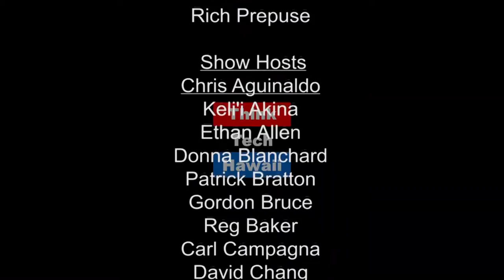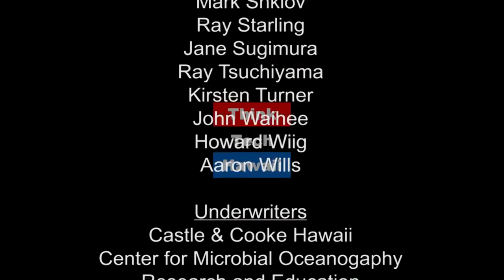A Soldier's Story - Experiencing VA Medical Services Firsthand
Hear about Sidney Quintal's recent experiences with attempting to access the Veteran Administrations medical services.